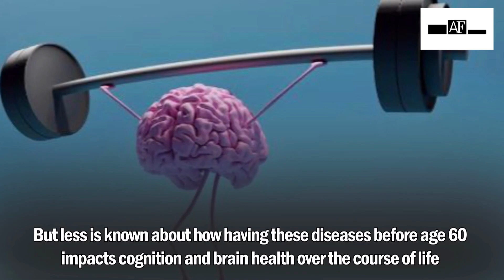Early heart disease linked to poor brain health in middle age: Study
People with early cardiovascular disease might be more likely to have memory and thinking problems, as well as poor brain health in middle age. Research published in Neurology, the medical journal of the American Academy of Neurology, finds this result. Cardiovascular diseases such as heart disease and stroke have been associated with an increased risk for cognitive impairment and dementia in older adults, but less is known about how having these diseases before age 60 impacts cognition and brain health over the course of life," said study author Xiaqing Jiang, PhD, of the University of California, San Francisco. "Our study found that cardiovascular events earlier in life are associated with worse cognition, accelerated cognitive decline and poor brain health in middle age," he added.